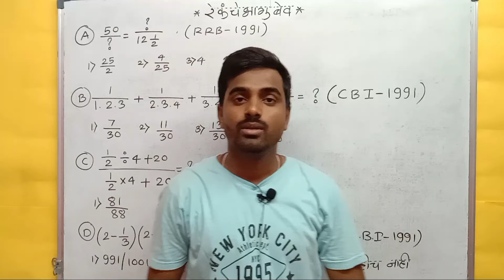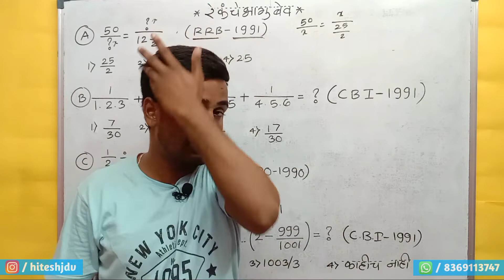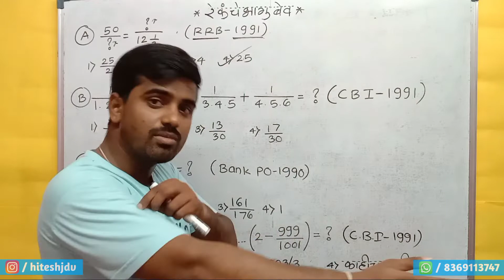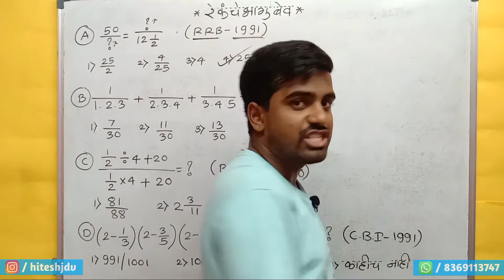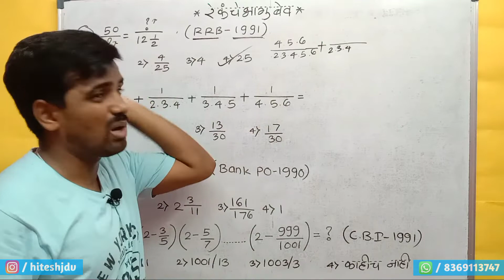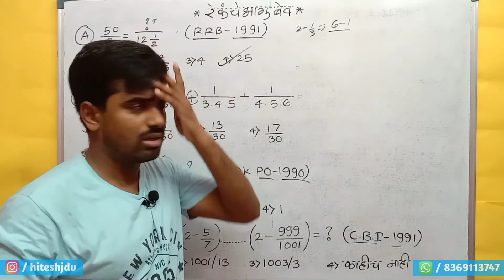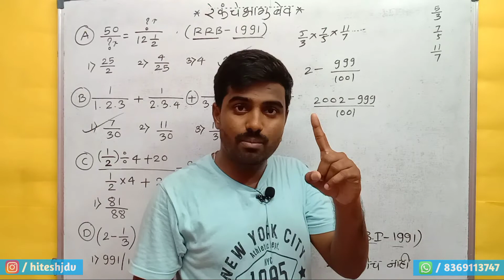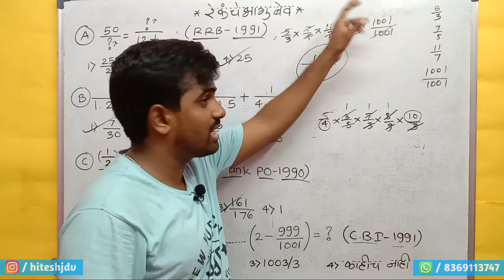BODMAS | रेकंचेभागुबेव भाग 5| संपूर्ण गणित| स्पर्धा परीक्षा| Competitive Exam| MPSC| UPSC| SSC| RRB